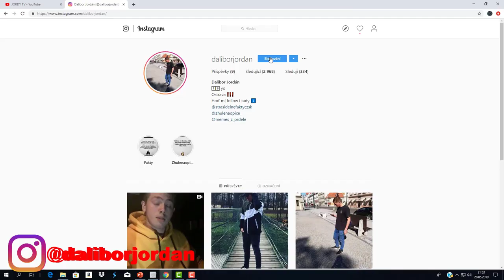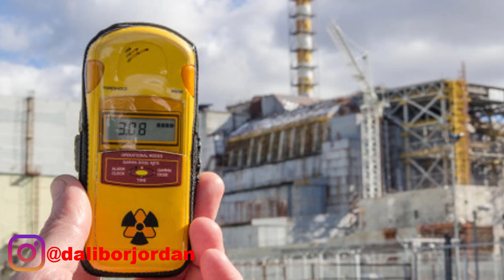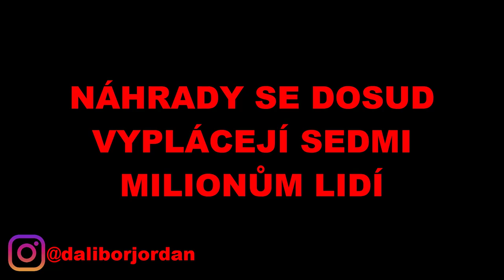TOP 5 FAKTŮ O ČERNOBYLU